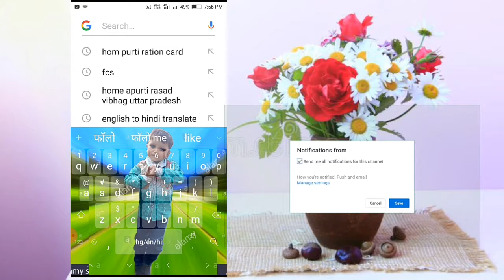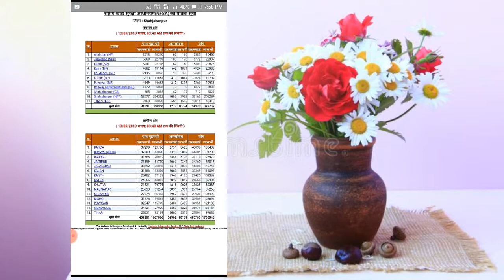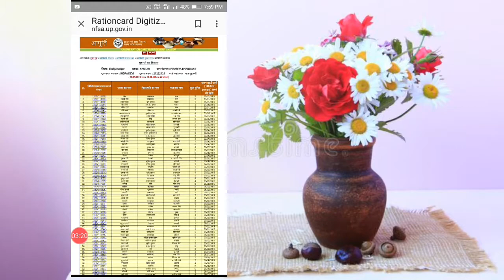रसन कार्ड लिस्ट में अपना नाम देखे rashan card list me apna naam kaise dekhe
rashan card list me apna naam kaise dekhe